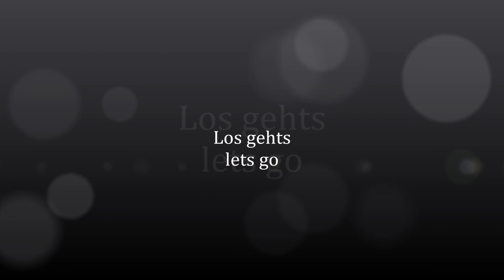Steinbruch Brilon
Komatsu HD 405 // WA500
Volvo L180